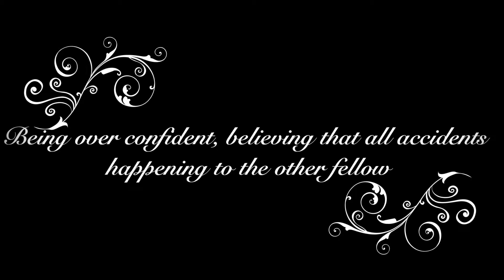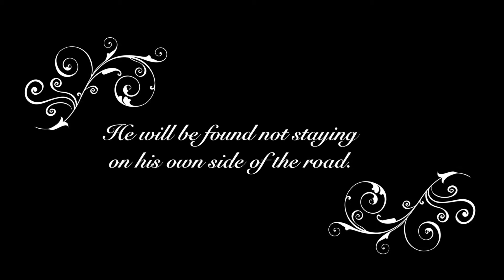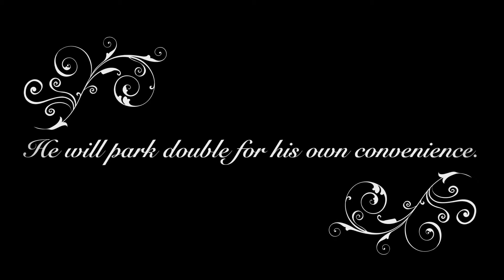Literature to Life Sportsmanlike Driving 1951 Layton Flatt